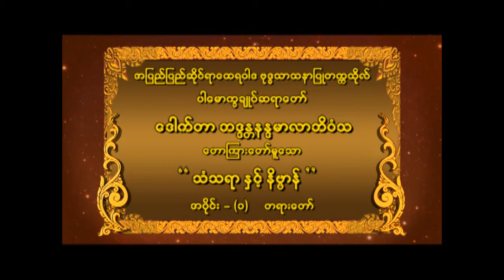ဒေါက်တာ ဘဒ္ဒန္တ နန္ဒမာလာဘိဝံသ ဟောကြားတော်မူသော " သံသရာနှင့်နိဗ္ဗာန် အပိုင်း (၁) " တရားတော်